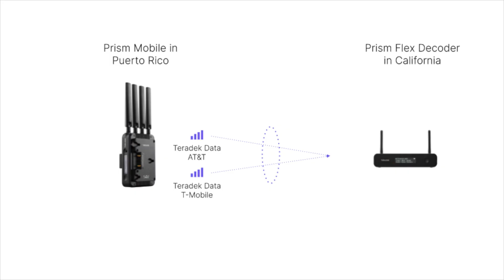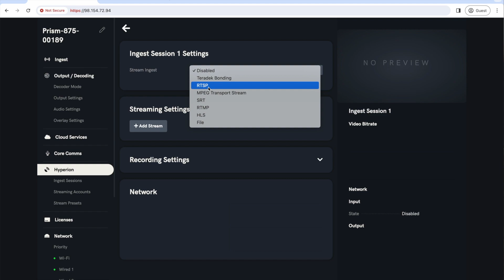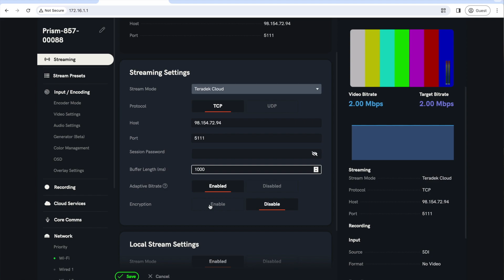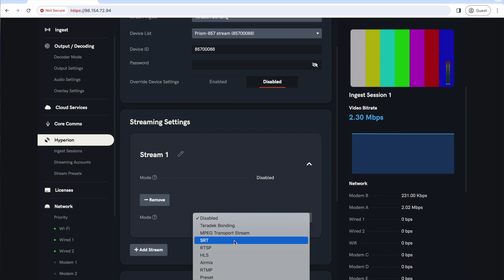How to Configure Teradek’s Debonding Decoder - Direct Point-to-Point Bonding Without Cloud Services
Discover Teradek Prism’s new Debonding Decoder License, empowering you to stream directly to a decoder without relying on Core. Watch to learn the step-by-step on how to use your decoders with this new functionality.

About Teradek
Teradek designs and manufactures high-performance, award-winning video solutions for live production, broadcast, government, and general imaging applications. From wireless monitoring and live streaming, to SaaS solutions and IP video distribution, Teradek technology is used around the world by professionals and enterprises to capture and share compelling content.